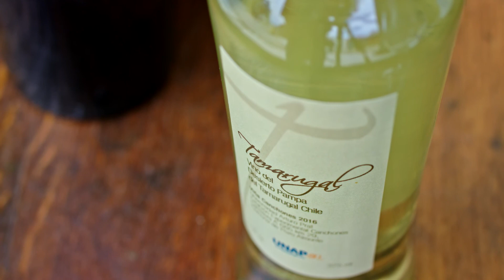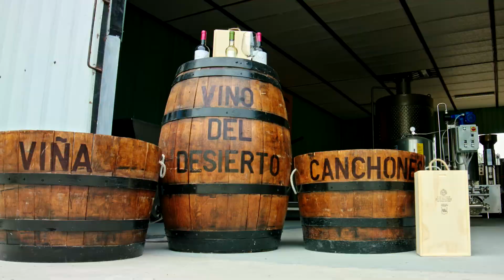SERNATUR TARAPACÁ - Vinos y sabores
Video turístico realizado para Sernatur Tarapacá